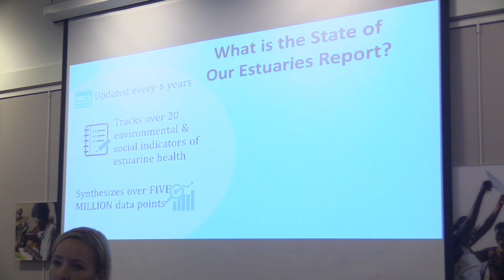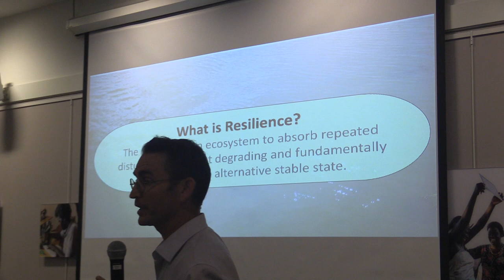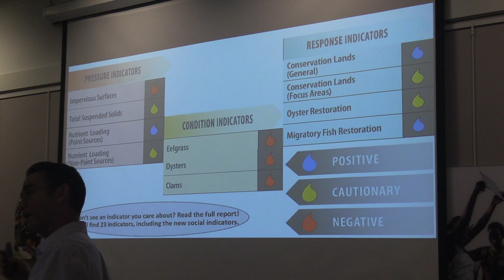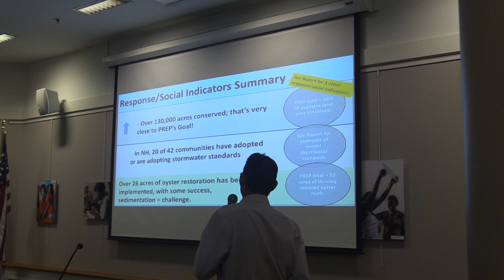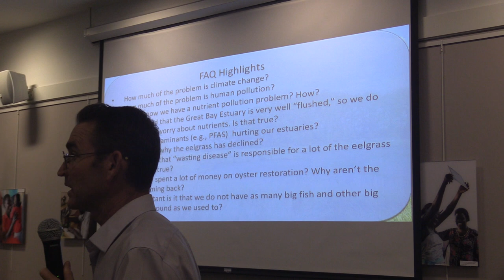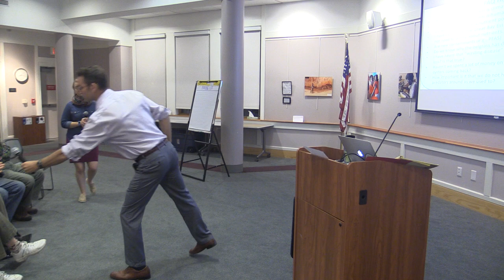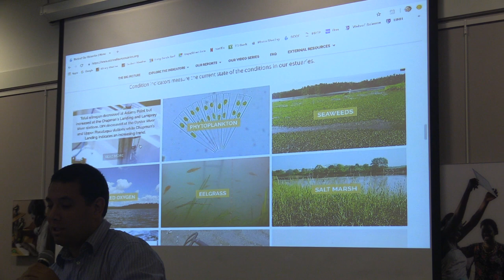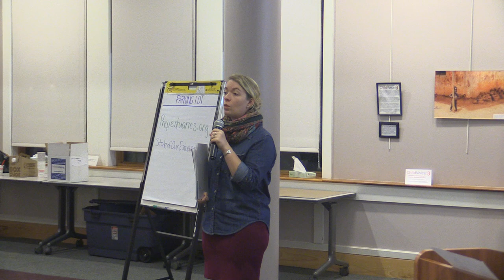Piscataqua Region Estuaries Partnership Presentation 10.9.2018